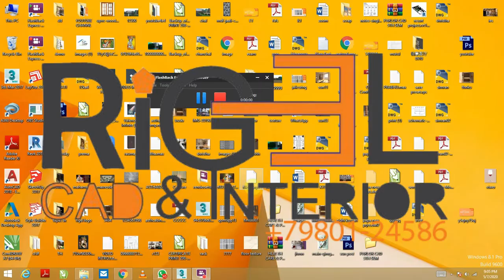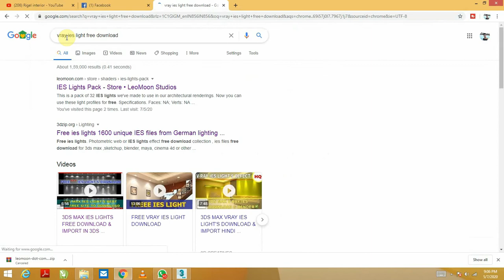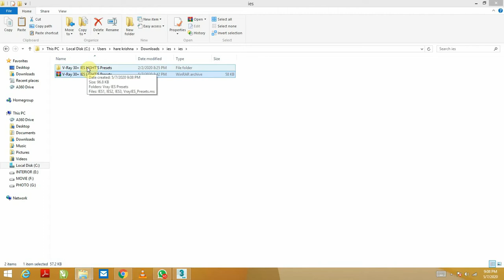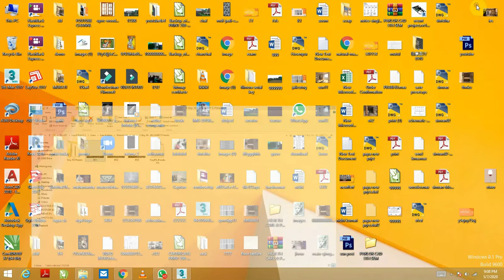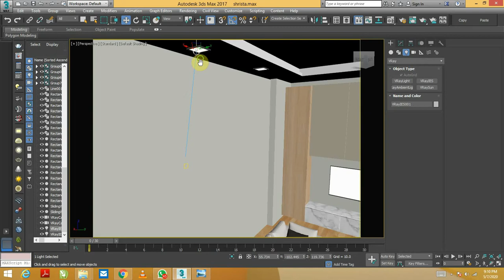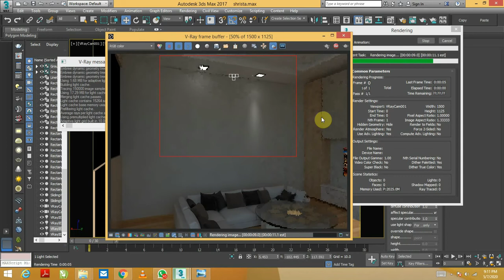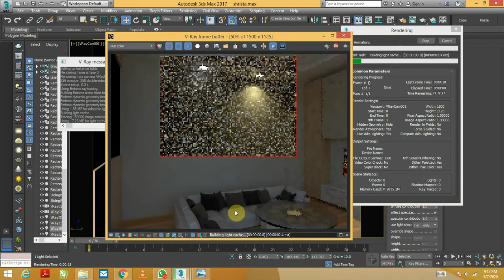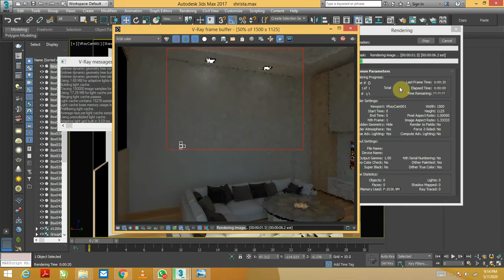IES light in v-ray free download & how to use IES light in Modeling (hindi) Rigel Interior